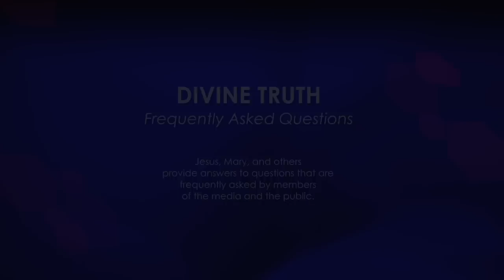How would you define a religious movement?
01. How would you define a religious movement?

20130106 Religion General S01Q01

Recorded on 06th January 2013 in Wilkesdale QLD, Australia